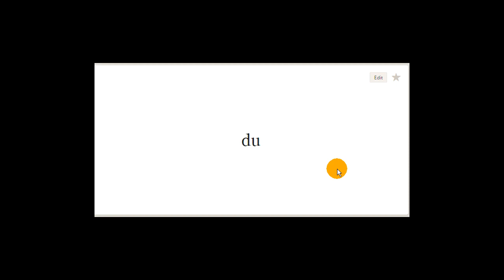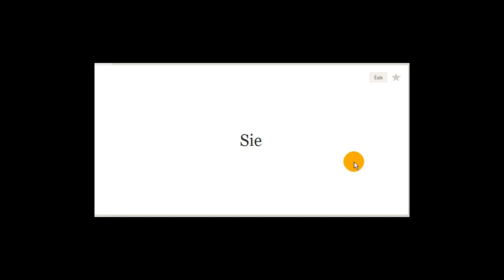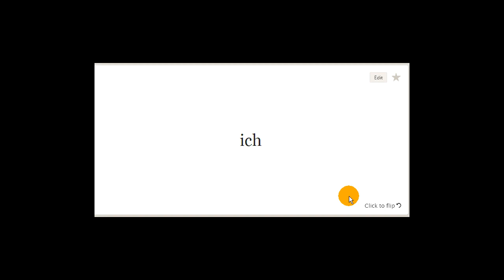Pronomes pessoais no idioma alemão